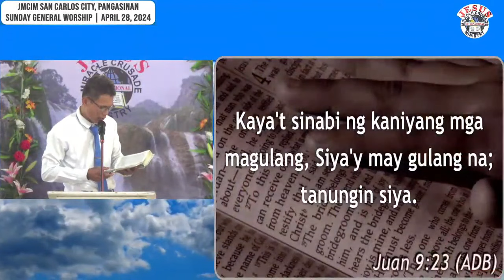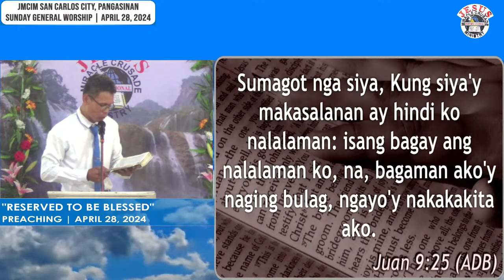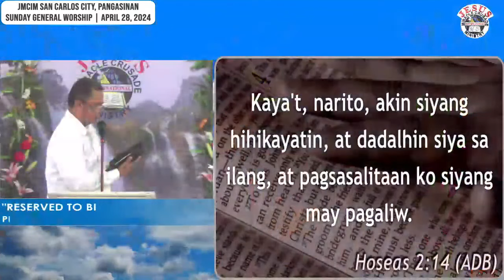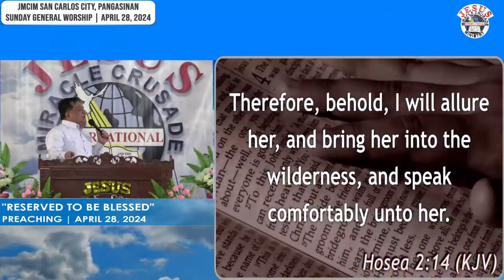JMCIM Preaching: "Reserved To Be Blessed" By Beloved Preacher Joven Ferrer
Topic: Reserved To Be Blessed
Verses: 1 Thessalonians 5:9-10; Acts 16:14; John 9:23-25; Exodus 3:13-14; Hosea 2:14-15; Isaiah 60:1-2; Proverbs 13:22; Exodus 12:35-36
Preacher: Joven Ferrer